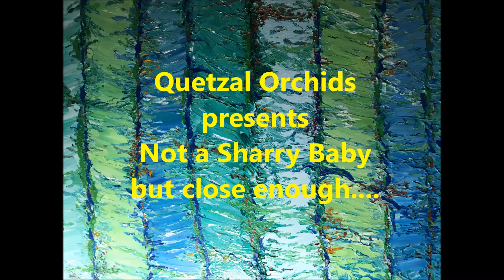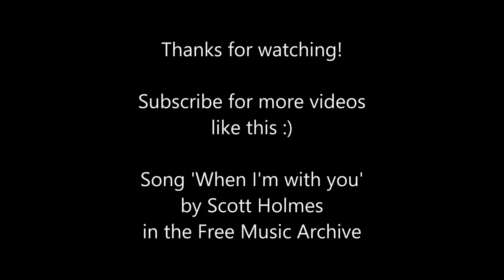Not a Sharry Baby but close enough...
I have a Sharry Baby and a similar one but both are having issues at the moment. So I will make due with this one which has a vanilla/chocolate scent early in the day. The scent is not as strong as Sharry Baby but the flowers are huge in comparison. Fairly easy to take care of and undemanding. It is a tall plant and seem happy to be pot bound. Requires lots of water ALL the time and some this could be a good candidate for full water culture.
The flowers last about a month and really put on a great display.